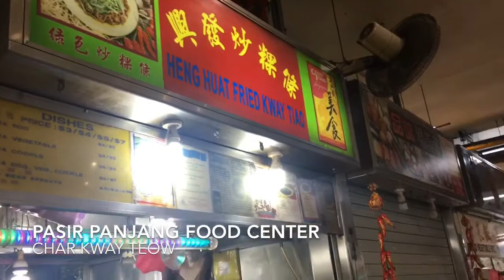Char Kway Teow with Vegetables Pasir Panjang Food Center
Char Kway Teow store at Pasir Panjang Food Center.  This store was famous more for the generous serving of veggie that comme on top of the Char Kway Teow. Fascinating. I like it.  Makes it more crunchy. Singapore Food Videos.